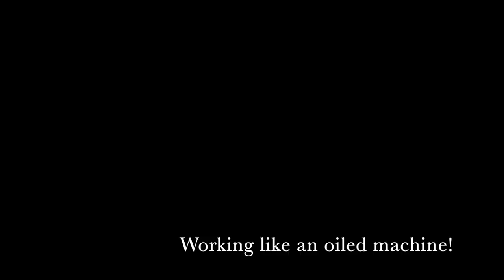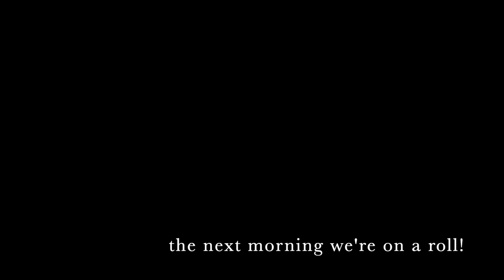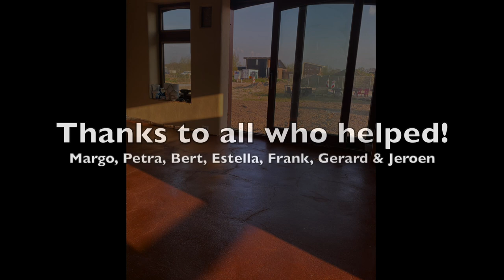How to Build Earth-floor with Heating in a DIY Tiny-House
Using pure clay, harvested from my birth town Emmen, I experimented with building an earth floor and integrating a water heating system. Never had this been done with a building like mine, and just a few examples came remotely close to what I wanted.

Although the actual work wasn't more than 5 days, the entire process took over two months, mostly due to the drying time between layers. It was a true test of patience and acceptance. For about two weeks, the final layer kept growing cracks, which is expected and all part of the drying process. Continuing to sponge out those cracks and accepting their permanent marks, I wasn't too fond of the result by that point. But it wasn't until soaking it all in oil that the true color revealed itself. I am absolutely in love with the final result!!
"Patience is power.
Patience is not an absence of action;
rather it is "timing"
it waits on the right time to act,
for the right principles
and in the right way.”
― Fulton J. Sheen